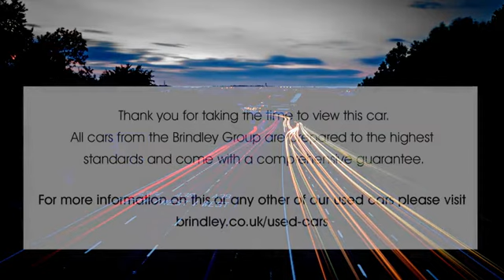YE08YHZ for sale with Brindley Honda Cannock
For sale YE08YHZ from Brindley Honda Cannock. Don't miss out on your next used car come down and test drive it today!